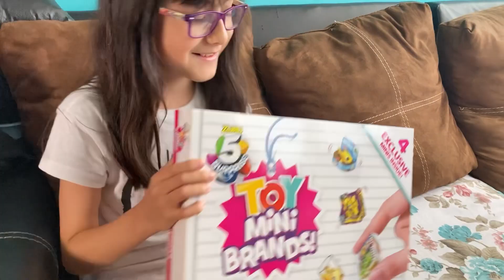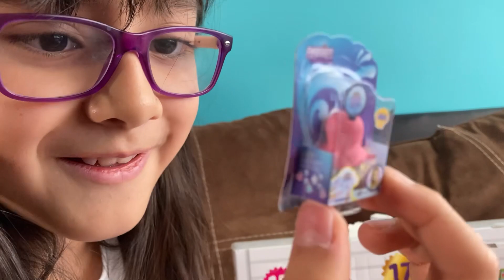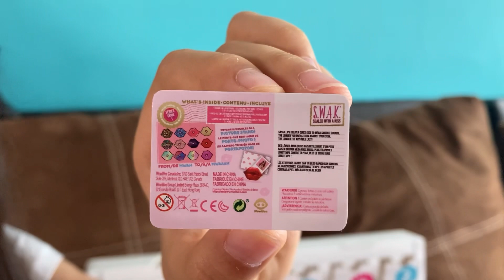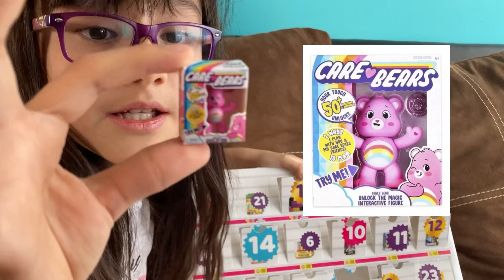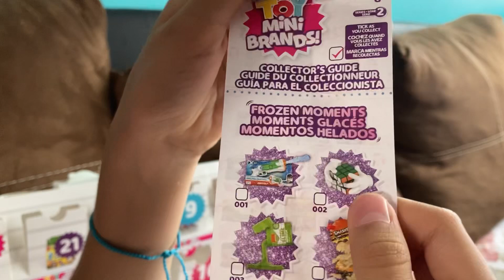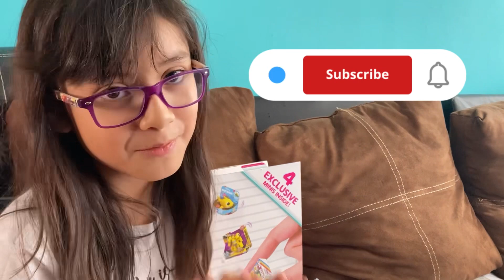Abriendo caja Toy mini brands!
Son juguetes en miniatura que representan los juguetes reales.

Están muy bonitos.